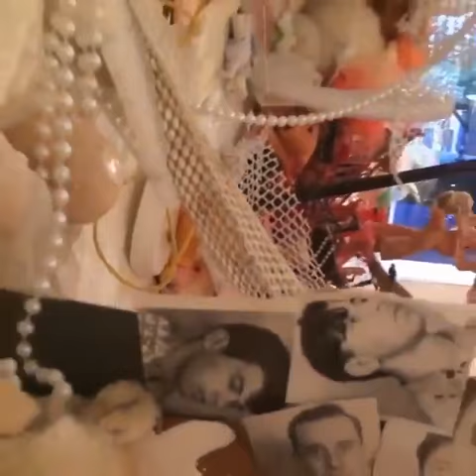Esta peça de arte de Thomas Deininger é uma das coisas mais incríveis que eu já v